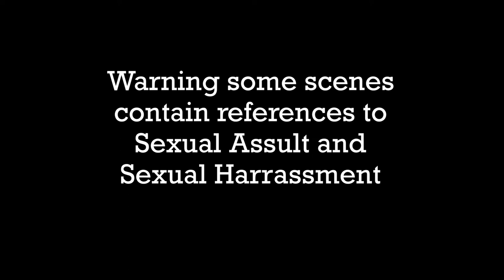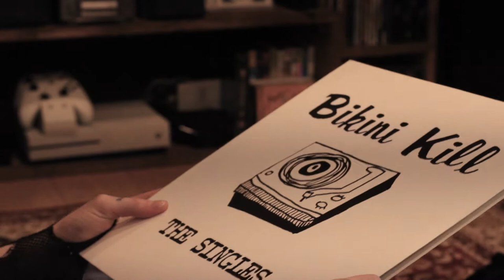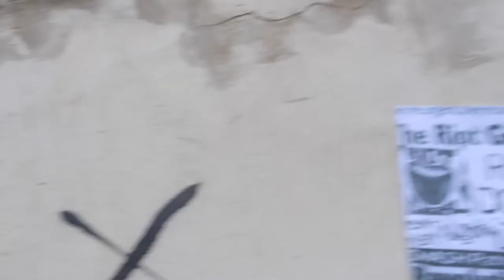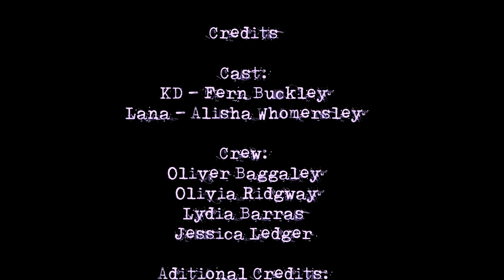Double Dare Ya - Bikini Kill, music video (Student Project by Jessica Ledger)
(Student) College Final Major Project. I decided to create a music video showing the topic of feminism, Fem Punk and Riot Grrrl. I did this as I wanted to make more people aware on the importance of feminism and women's rights.

Credits
News report: BBC NEWS
Weather Report: Met Office
Protest: Reuters
Record: Bikini Kill
Song: Double Dare Ya Bikini Kill